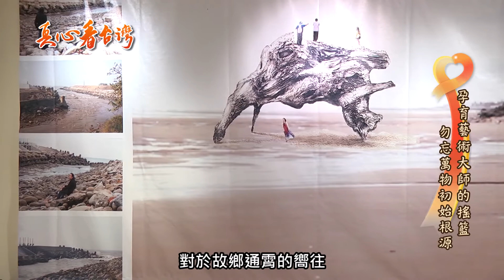真心看台灣 曾煥昇老師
談起通霄，就想到雕刻，通霄除了是雕刻的故鄉，更是培育國際級藝術家的搖籃，例如：現代藝術雕塑家-朱銘、國際木雕鋼雕家-康木祥、柏油畫大師-邱錫勳。
在這眾星雲集的地方，曾煥昇老師也是代表之一，擅長把故鄉做為創作的理念，充滿思鄉之情。

由這幅布幔藝術中，能完全的表達曾煥昇老師對於故鄉通霄的嚮往，總是希望為自己的故鄉做點什麼，於是近年來老師的作品，充滿了對故鄉的情懷，利用油畫的色彩肌理展現情感意義與獨特性。
【曾煥昇老師】
山海農漁牧孕育著藝術
讓通霄成為藝術大師之別稱

打造通霄在地藝術文化
以在地素材為創作養分

蘊含濃濃的鄉土情懷
具有在地的文化作品

深入農村動人的人物
創作感人肺腑之畫作